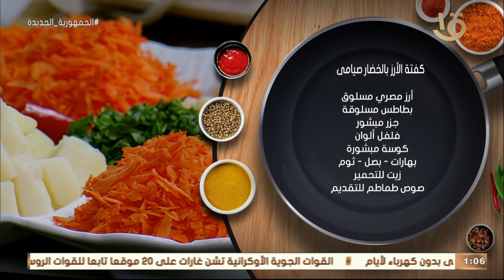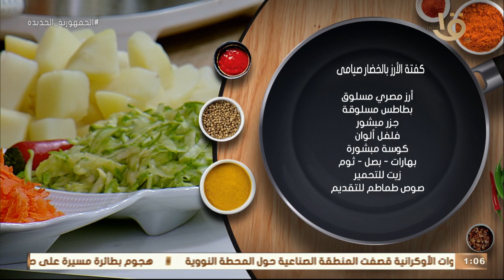أكلة أمي | كفتة الأرز بالخضار صيامي.. أحلى افتكاسات المطبخ مع الشيف المغازي